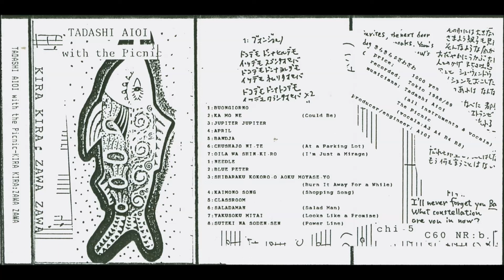Tadashi Aioi with The Picnic - Kaimono Song (1989)